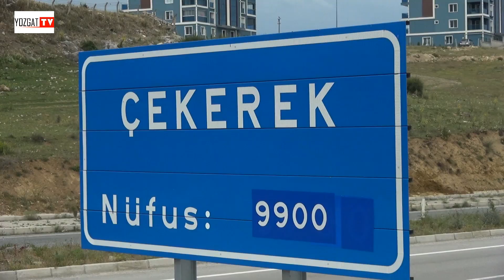Çekerek İlçesi Tanıtımı 1.Bölüm